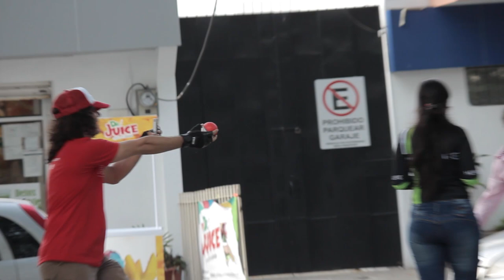BROMA POKEMON GO - PRANK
Ya está habilitado Pokémon Go en Latinoamérica y salí a las calles a capturar todos los Pokémon posibles, y muchos Pokemon legendarios así como Ñengositos. Hasta a Dragon Ball Z me encontré. Miren esta broma de Pokémon Go.